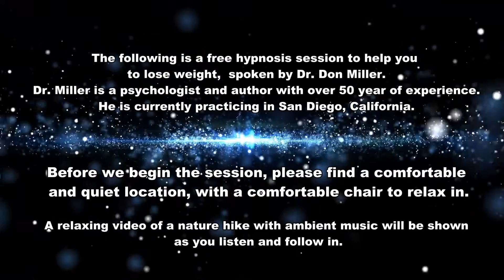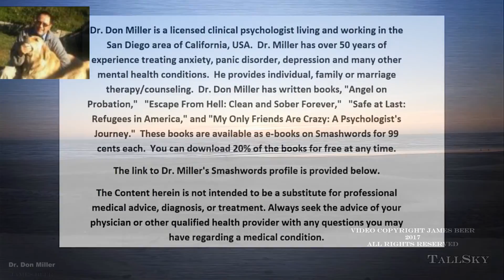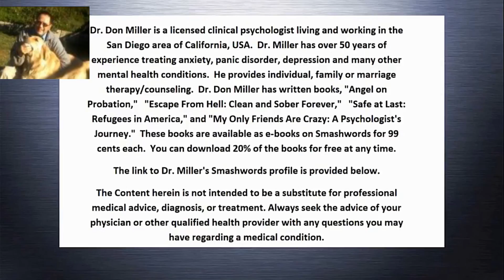Want to "Think THIN"? Try Dr. Don E Miller's Hypnotic Session to Help Drop Pounds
In this relaxing and scenic video, you will learn through hypnotic suggestion how to eat right and lose weight.
About Dr. Miller:
Dr. Don Miller is a licensed clinical psychologist working in the San Diego area of California, USA.  Dr. Miller has over 50 years of experience treating addictions, anxiety, panic disorder, depression and other mental health conditions.
Ph.D. awarded in clinical psychology from the University of Utah in August 1966. Dr. Miller has written movie scripts and other books. Detailed synopses of his works can be found on his website. He has a full-time practice in Chula Vista, California, near San Diego.
Update: Don now has a new book out, titled, "The Last Self-Help Book that you will ever need to be happy", which can be found here:
Paperback version:
E-Book version:

Please check out these books written by Dr. Don E Miller:
"Angel on Probation"
Dr. Gary Brennan is joined by Angel Grace as he tries to convince America's leaders that demand reduction and treatment, not supply reduction, are the solutions to the drug problem. Grace uses mind-control Angel dust to sell Doc's "Clean and Sober forever" program at the same time she battles dragons and other forces of evil who need drug addicts as part of their plan to create chaos on earth.
"Safe at Last: Refugees in America"
Clinical Psychologist Dr. Don Miller has interviewed over 2,000 refugees who escaped from danger from seven different countries. This is a book of their stories. Most of them went through incredible suffering and hardship in their native countries and on their way to America. This included ethnic cleansing, starvation, torture, beatings and long periods of incarceration.
"Escape from Hell: Clean and Sober Forever"
The sequel to "Angel on Probation," Angel Grace and Dr. Gary Brennan, in between their battles with the forces of evil and while implementing the “Clean and Sober Forever" program, wrote “Escape from Hell: Clean and Sober Forever.” Angel Grace insisted that they put on paper their step-by-step plan to sober up America. The story of their battles is told in the book “Angel on Probation.”
"My Only Friends are Crazy: A Psychologist's Journey"
In the late fifties, a psychology intern seeks insight against a backdrop of Venice California beatniks. Don Miller cycles through multiple settings in the late 50s, including three institutions in which he interned, Beatnik Venice, UCLA, the parties and his several loves. Always in trouble, from the Army to UCLA Don Miller tries to understand why normal people avoid him (and bore him).